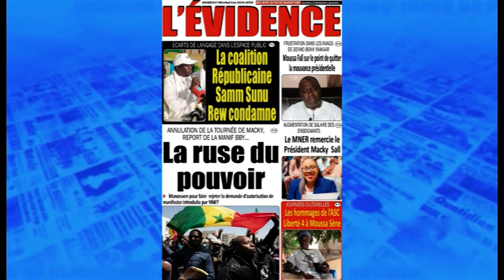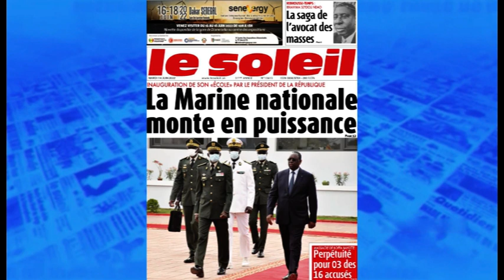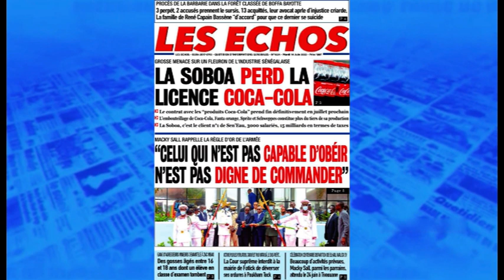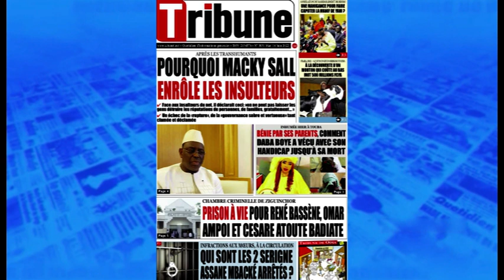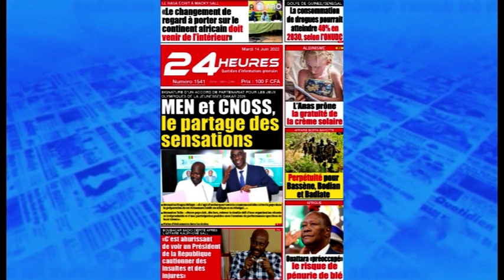La revue de presse Fr commentée par Rahmatoulaye Sarr